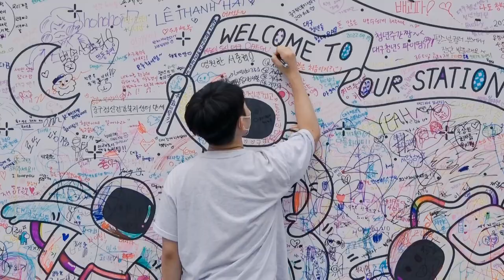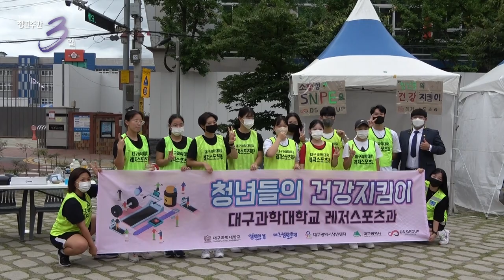[청년기자단] 대구 청년주간 다큐 3일 2부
2부
퍼스널 컬러 진단부터 생활 스포츠 체험, 숲 해설 부스까지...?
제8회 대구 청년주간의 기획부스 현장으로 청년기자단이 간다!
열정 하나만 믿고 도전한 3일간의 밀착취재✨

두번째 이야기!💨
행사의 클라이막스, 청년의 날 기념식! 곧 시작합니다~
근데 머리 위로 드리우는 이 구름... 뭐지?😢

서체
✔︎ '청년기자단 Buddy 6기' : 유앤피플 고딕체